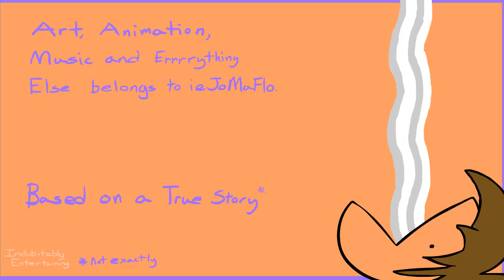Brain Freeze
My first cartoon! It's short. It's stupid. The audio is a bit off. But I sure am proud of it!

for more jokes and silliness!